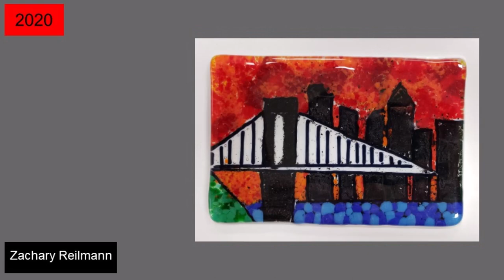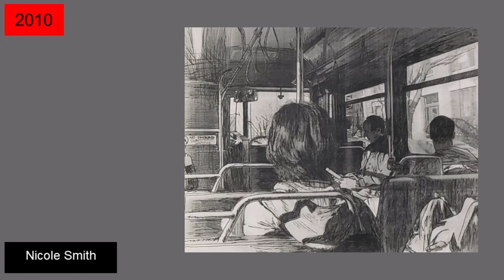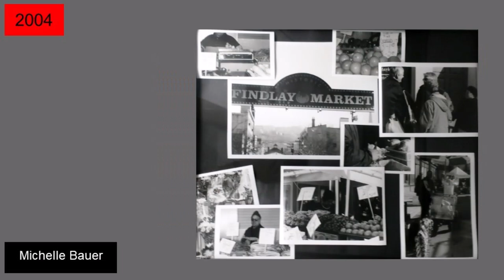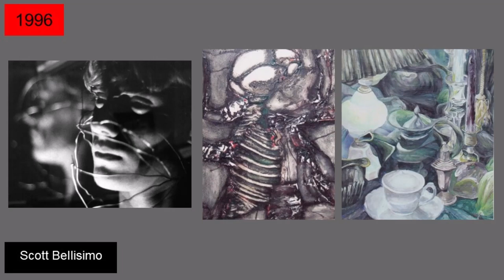Permanent Art Collection Video 2022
The Permanent Art Collection began in 1987 when the Student Council decided to enrich the daily experience of Oak Hills High School students by hanging art posters throughout the building. This sparked a partnership between the Art & Design Department and Student Council- the creation of a Permanent Student Art Collection competition. The competition was established for seniors who have enrolled in any art and design course during their time at Oak Hills High School. Students could submit up to 2 original artworks to be juried, with the chosen works to be professionally framed and presented to our school district at Senior Awards Night.